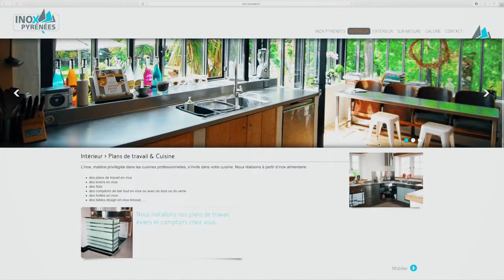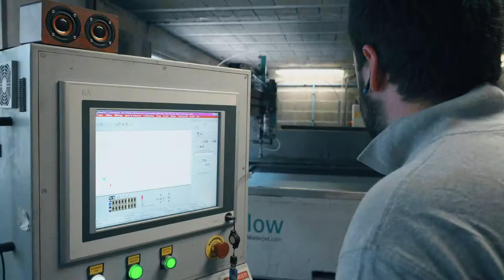Retour en images sur la remise des Prix en Pyrénées-Atlantiques "Inox Pyrénées"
Organisé par le réseau des Chambres de métiers et de l’artisanat et les Banques Populaires, le prix Stars & Métiers est destiné à promouvoir l’excellence et l’innovation dans l’artisanat, et à récompenser la capacité de l’entreprise artisanale à s’adapter à un environnement en mutation permanente, à se projeter et à se développer de manière exemplaire.
Jeudi 15 novembre dernier Palais des Sports, l’artisanat du Béarn et du Pays Basque était mis en lumière. Quatre entreprises ont obtenu les Grands Prix :

- RESPONSABLE -Catégorie récompensant la capacité de l’entreprise à intégrer les préoccupations sociales et environnementales dans son activité pour Florent Canini -Inox Pyrénées fabrication de produits inox à Biarritz.